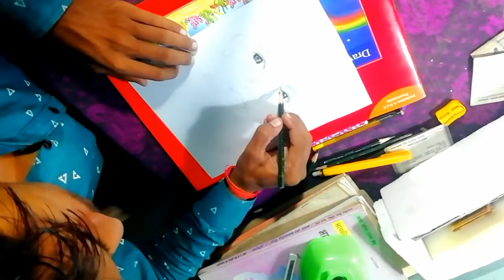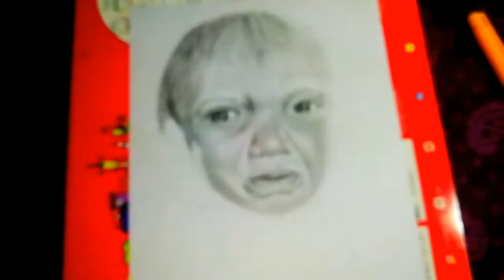7 October 2022 |how to draw sad boy 😓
7 October 2022 |how to draw sad boy 😓